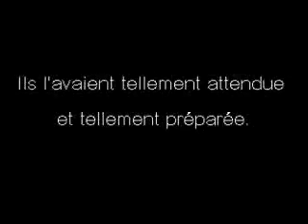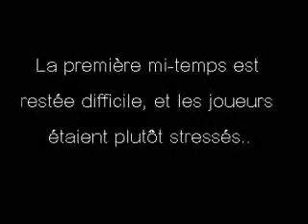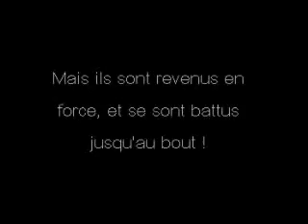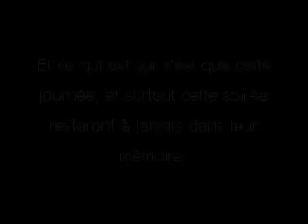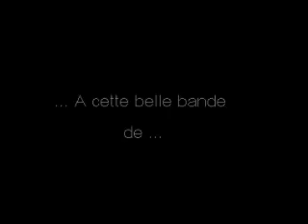Finale U17 du 12 Juin 2010(Saison 2009/2010)